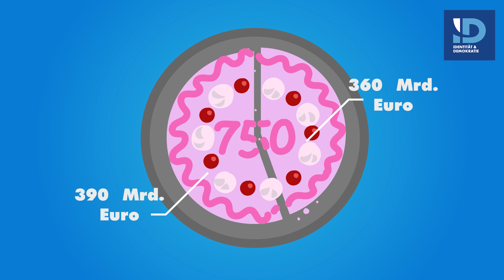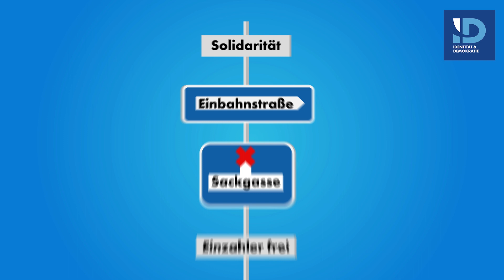Gunnar Beck | So werden Sie von der EU ausgenommen!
+++ So werden Sie von der EU ausgenommen! +++

Was sich in diesen Tagen in Brüssel abgespielt hat, war der blanke Wahnsinn. Dr. Gunnar Beck, unser Wirtschaftspolitischer Sprecher im EU-Parlament, klärt auf, wie die Transferunion vor ihrer Vollendung steht

Der sogenannte ,,Wiederaufbau''-Fonds soll ein Volumen von 750 Milliarden Euro umfassen. Der Nettoverlust von Deutschland hierbei: 133 Milliarden Euro!

Hinzu kommt ein Corona-Hilfspaket für Unternehmen und Kurzarbeiter im Umfang von weiteren 540 Milliarden Euro. Deutschlands Anteil daran: ein Viertel!

Unter dem Strich wird der deutsche Arbeitnehmer im Schnitt also mit 6.000 Euro belastet. Und das, obwohl wir eines der niedrigsten Median-Vermögen, der niedrigsten Rentenniveaus, eine der niedrigsten Wohneigentumsquoten und die höchsten Steuersätze in der gesamten EU haben.

Zur ,,Belohnung'' wird unser Kontinent durch die zivilreligiöse Green-Deal-Doktrin auch noch deindustrialisiert.

Während EU-weit Steuerzahler hart arbeiten und viel abdrücken, gehen bürgerferne Eurokraten in Brüssel mit all dem Steuergeld so sorglos um, als ob es sich um Spielgeld handeln würde. Diese linksideologischen Sozialingenieure vertreten die Interessen von Lobbyisten und verhüllen sie mit Wohlfühlphrasen. Wir vertreten die Interessen des Volkes und reden Klartext.